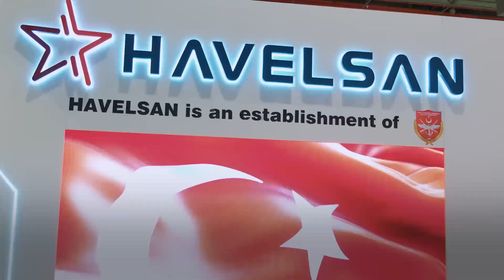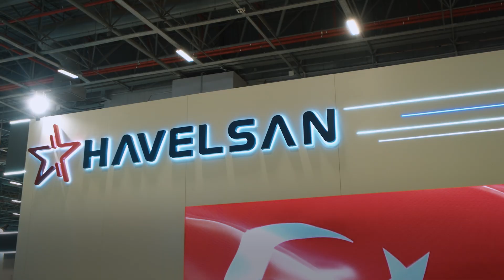HAVELSAN Introducing the CENGAVER-ASGER-Digital Troop Concept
In this highlight from SAHA EXPO '24, we introduce HAVELSAN’s CENGAVER-ASGER-Digital Troop concept and swarm-enabled technology showcased with unmanned systems BAHA, BARKAN, and SANCAR.

Learn how the CENGAVER Digital Soldier Product Family empowers real-time health and activity monitoring with seamless integration through DOOB-Mobile and precision tracking through UAVs.

Thank you to everyone who joined us on this journey!